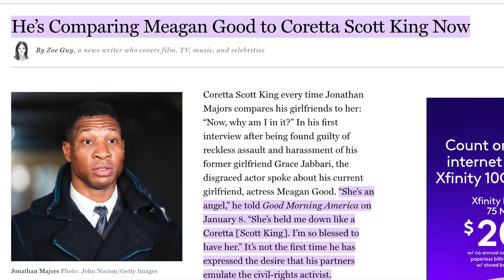Black Femininity Deserves A Rebrand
Daughters of the American Enslaved should lean into stereotypes that work in their favor.  We are rhythmic and magical people.